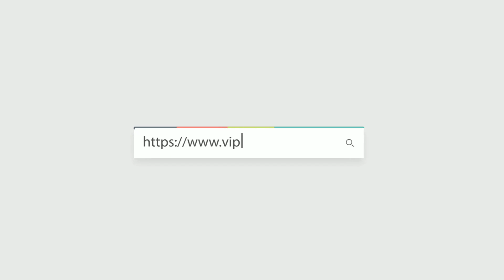PANERAI 沛納海 潛行系列 碳纖維/黑色 PAM00979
Creator: Stanley
WeChat: vip65473218